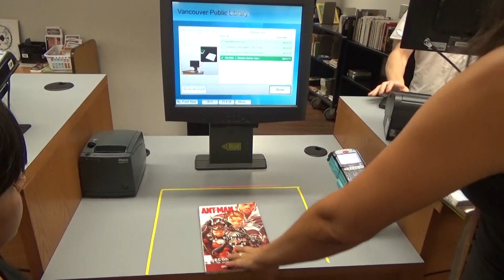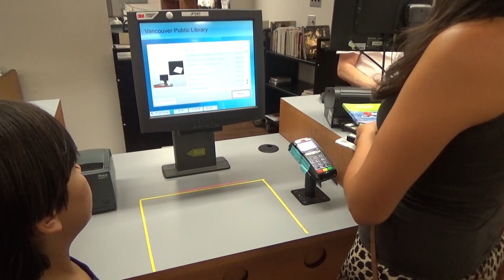PROBLEMA NO MOTORHOME E FALTA DE INGLÊS: DIA COMPLICADO | BLOG DE VIAGEM | EP.10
Quintal de hoje é desagradável! O motorhome parou de funcionar quando a Carla estava sozinha com as crianças. Como não fala inglês, então teve um duplo problema com o defeito do motorhome. Somos uma família que está dando a volta ao mundo de motorhome e cada dia temos um quintal novo para compartilhar.

DICAS DAS FRONTEIRAS DE CARRO, ENVIO DO MOTORHOME NA COLOMBIA, VALOR DOS COMBUSTÍVEIS NOS OUTROS PAÍSES

indique VAN COM TUDO no momento da matrícula e ganhe desconto.

EASYSIM 4U
Cartão de internet e telefone que funciona em 140 países do mundo

CARTÃO LIVRE
Cartão pré-pago e de crédito que funciona no mundo todo, inclusive no Brasil.

Somos Fernando Duarte (39 anos), Carla Damiani (36 anos), Leonardo (15 anos) e Raphael (9 anos) e vamos compartilhar aqui todos os lugares que visitarmos e as experiências que vivermos nesta incrível jornada. Descobrimos que viver na estrada é mais barato que manter o padrão que tínhamos em casa. Descobrimos que o mundo é muito diferente daquele que a gente aprende nos livros e lê nos jornais. Que há muita gente transbordando bondade no coração. Que quando a gente pede, a gente pode receber! Que muitas vezes a melhor escola é a vida. Aprendemos ainda que o nosso lar é onde nossa família está reunida. E o mais importante, que este mundo cabe nas mãos de Deus e que Ele não tira os olhos dos seus filhos em nenhum momento.